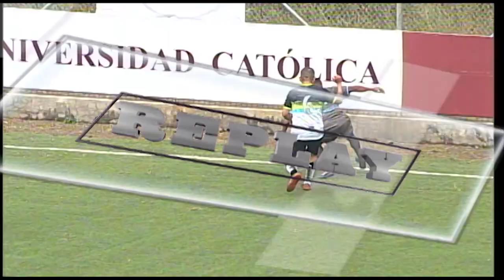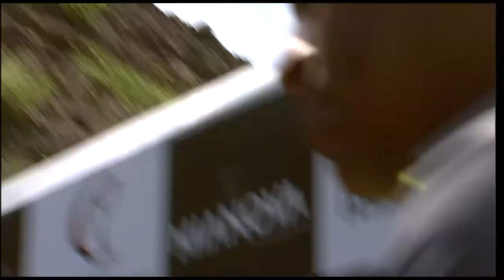City Boys vs Alce 12 – Súper Liga Amateur ecuatoriana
City Boys venció-0 a Copa por el grupo A de la Súper Liga Amateur ecuatoriana